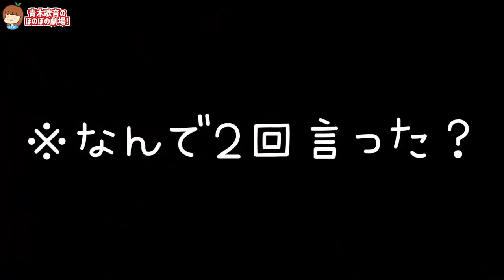抱かれる直前に死にかけた実話【元男の子】